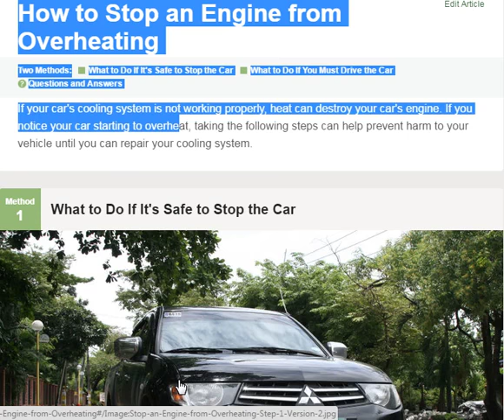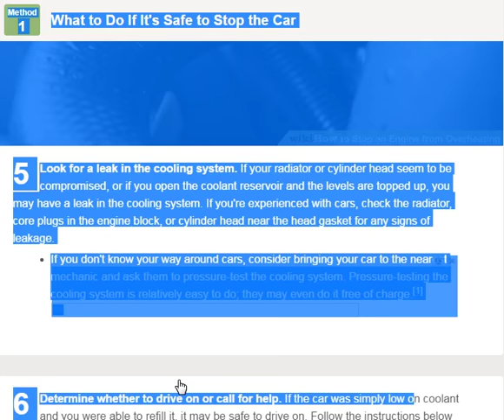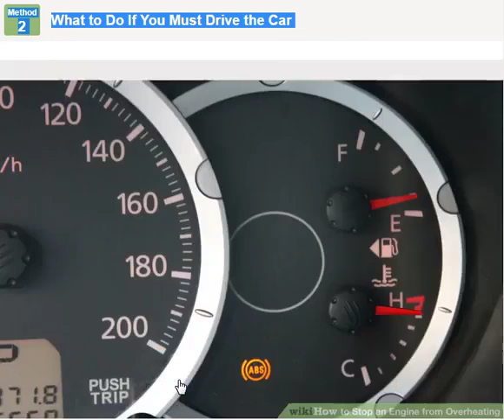USA UK INDIA